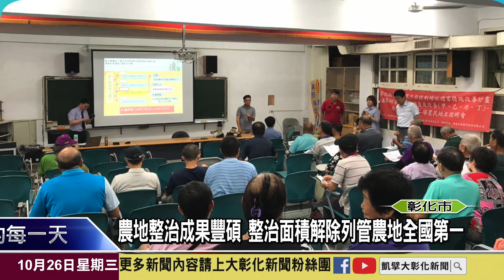1111026 農地整治成果豐碩 整治面積解除列管農地全國第一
彰化縣過去因電鍍業與農地工廠非法排放含重金屬廢水危害周遭良田，彰化縣政府從2013年開始調查整治，到了2021年已經達成超過330公頃的整治面積，當年遭列管的農地也都交還農民恢復耕作。